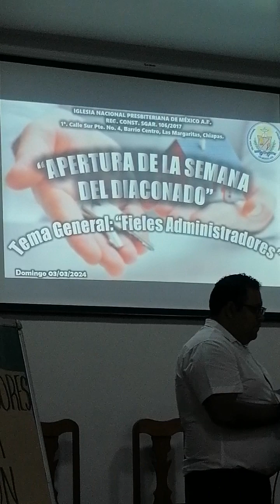Himno 63, Alabad al gran Rey